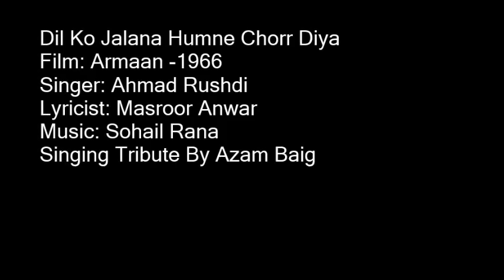Dil Ko Jalana Humne Chorr Diya By Azam Baig ( Music By M Ashraf)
A Very Loving Tribute to The Greatest  Ahmed Rushdi Singing By Azam Baig
Film: Mohabbat Zindagi Hai -1975
Singer:  Ahmed Rushdi
Lyricist:  Masroor Anwar
Singing Tribute By Azam Baig